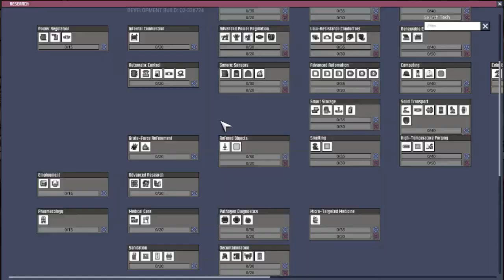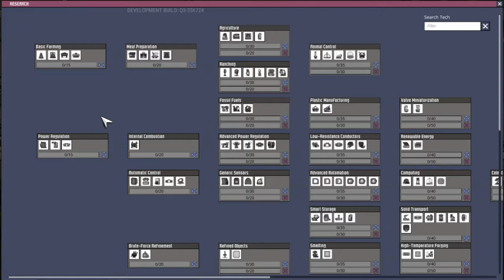Oxygen NOT Included - 2 - Slimelung Is Bad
If you're reading this, then toby forgot to put something here